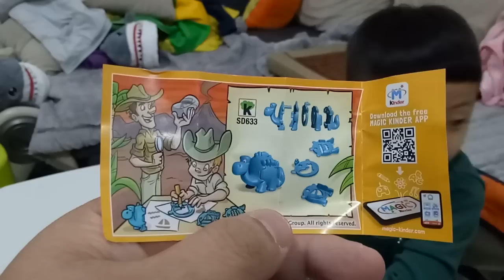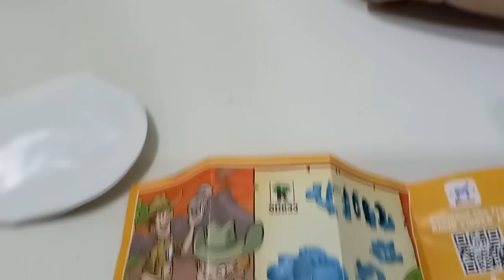Kids playground~健達出奇蛋~健達奇趣蛋~玩具~巧克力~驚喜~孩子們的遊樂場~otoro